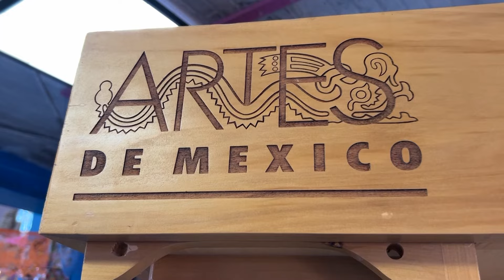Small Town Spotlight: Columbus, NM - Pink Store